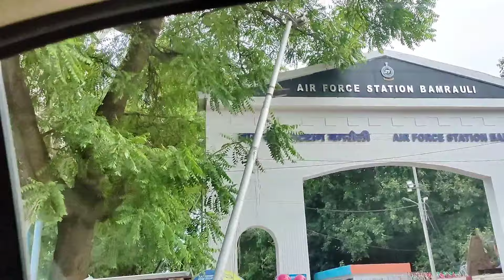Mera Nanihal(Granny's House)😊Aaj bhi jahan se aate hue Aankhe bhar aati hai🥲Village Vlog.Full enjoy